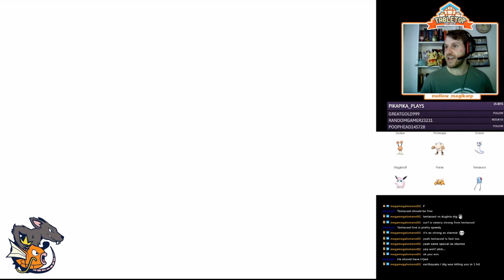Pokemon Stadium Rental Randomizer Episode 1 [N64]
Episode 1 (Of a lot) of the Pokemon Stadium Rental Rando I am running on my Twitch channel.

Rules:
We use a Pokemon Randomizer to select a team of 6 rental Pokemon to try to beat the Gym Leader castle. We use the team until we lose and then we select a new team to pick-up where the old team left off.